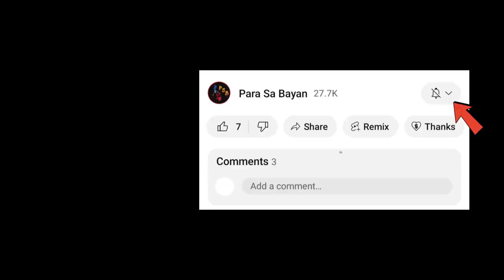Watch Video: NOON AT NGAYON sa Senado At Kongreso | How Miriam Santiago handles Senate hearing?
NOON AT NGAYON sa Senado. Panooring mabuti kung paano suriin at tanungin ni MiriamDefensorSantiago ang isang witness sa pagdinig sa senado. Mamangha ka sa galing ni MiriamSantiago sa husay nito sa pagkilatis at debate.